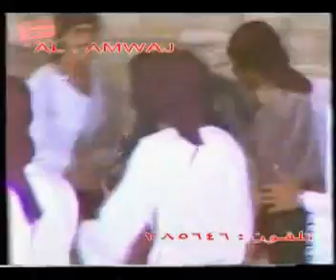حفل غنائي و رقص شعبي قديم 1#